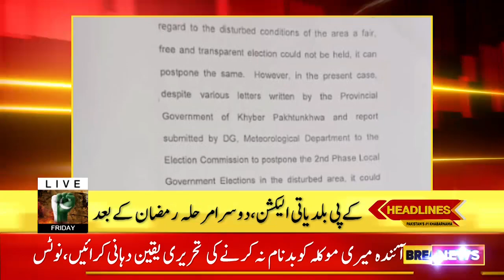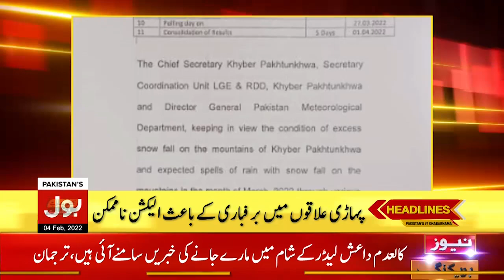Nadia Khan Ka Bhi Sharmila Farooqui Ko Notice | News Headlines at 4 PM | Nadia vs Sharmila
Sharmila Farooqui | Nadia Khan | Sharmila Khan Action Against Nadia Khan | Breaking News | PPP | Entertainment | Sharmila Farooqui vs Nadia Khan | BOL News | Nadia Khan Live